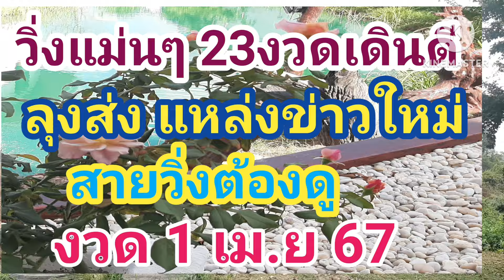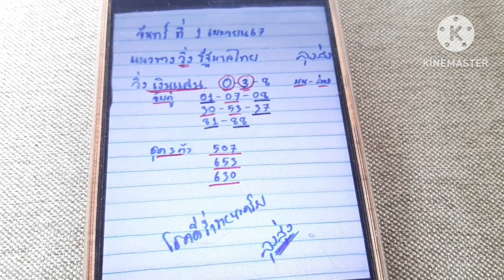เลขวิ่งเงินแสน ลุงส่ง วิ่ง 23งวดหลุด 3 งวด แหล่งข่าวใหม่ 1/4/67